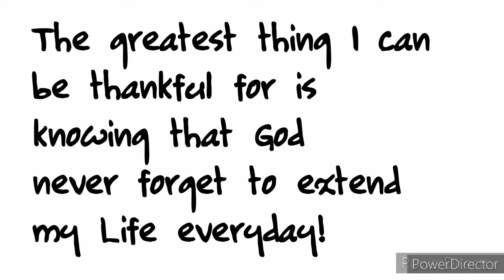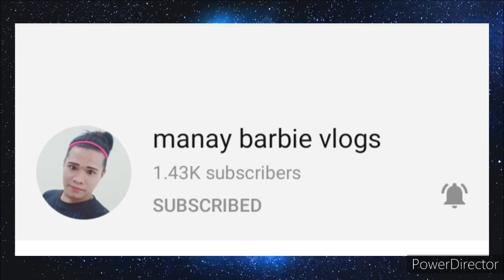VITAMINS NG MGA KALAPATI || MULTIVITAMIN AT CALCIUM LACTATE || KAMANDAG PIGEON TV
Tara mga kalapatids samahan nyo Po ako para ipakita Kung paano at tuwing Kailan ako nag bibigay Ng vitamins Ng mga kalapati..

Multi maraming salamat sa lahat Ng patuloy na sumusuporta sa channel ko.

Masallam!!